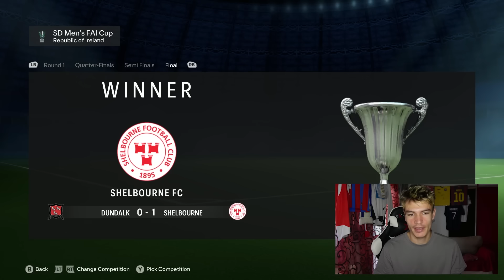FCSB, DAR IN TOATE LIGILE DIN LUME!